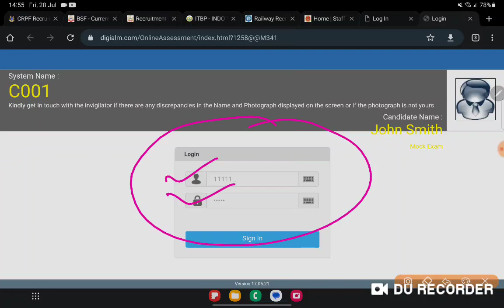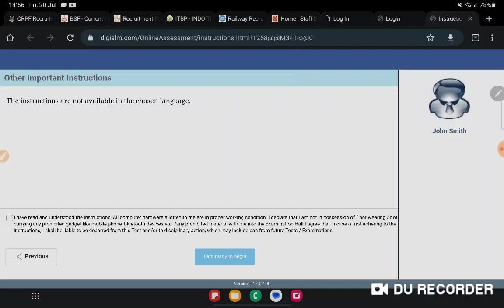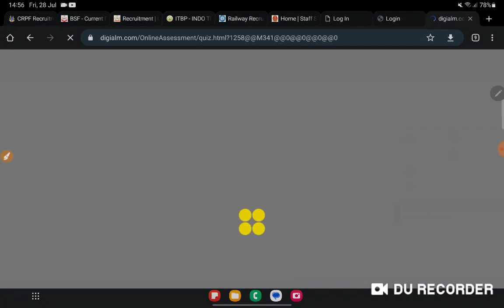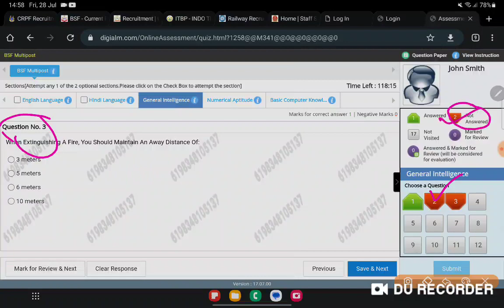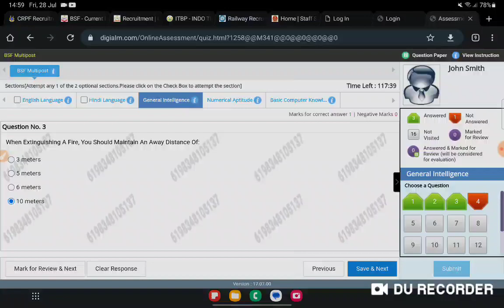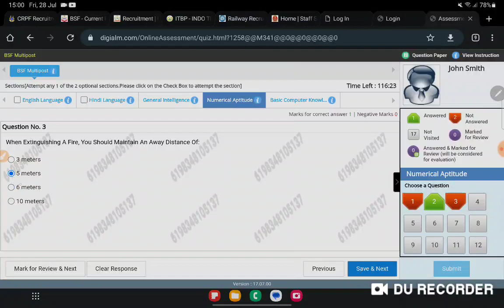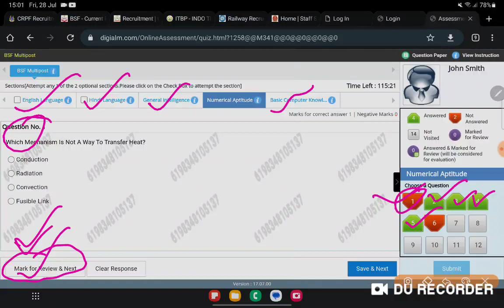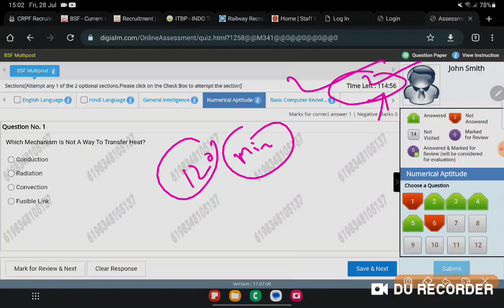BSF Trademan ONLINE EXAM kse hoga || Computer per exam kse hota hai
on-line  exam kse hota hai
 bsf online exam kse hoga
cbt test kse hota hai
bsf ka exam kse hota hai
bsf me exam ase hoga